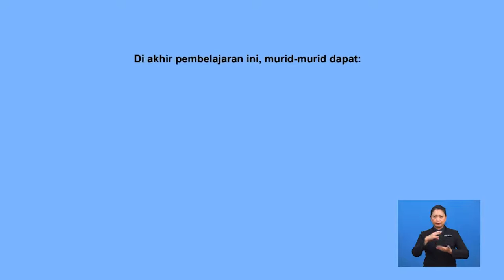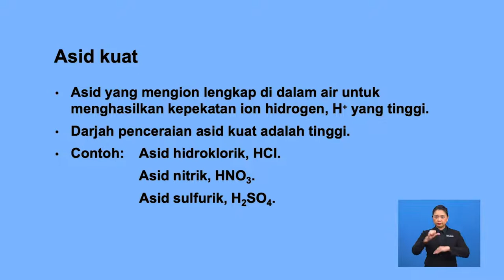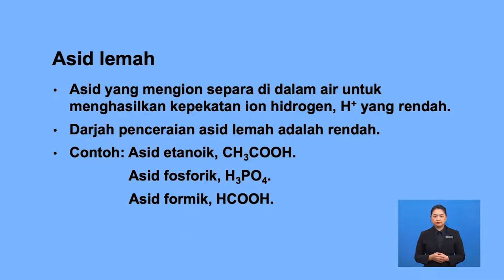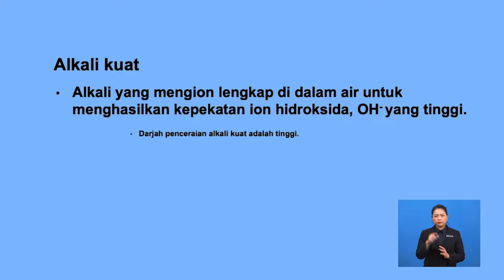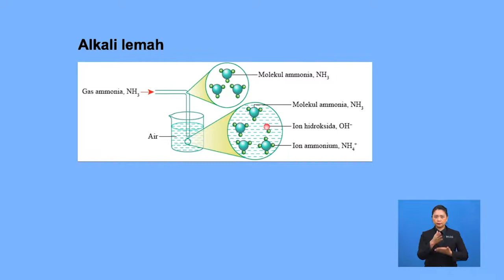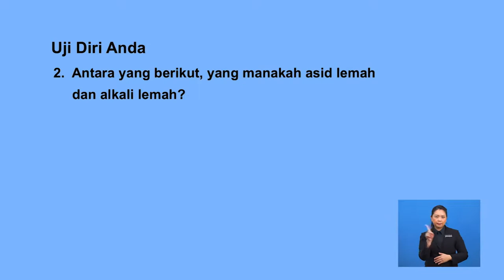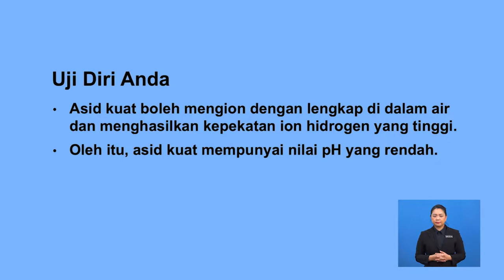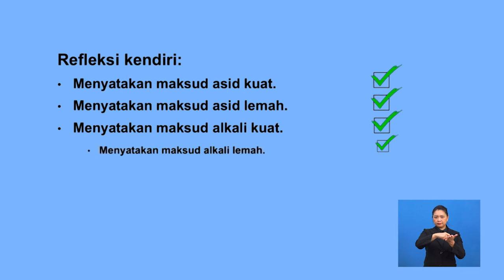Tingkatan 4 | Kimia | Kekuatan Asid Dan Alkali | R483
Tajuk ini membincangkan mengenai  maksud asid kuat dan asid lemah, alkali kuat dan alkali lemah dan juga hubungan di antara kekuatan asid dan alkali berdasarkan darjah penceraian di dalam air